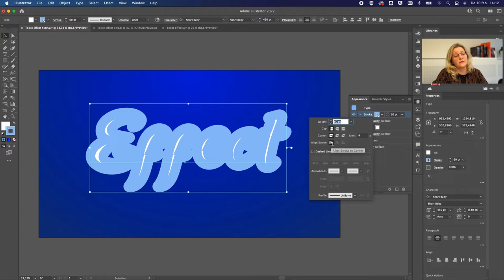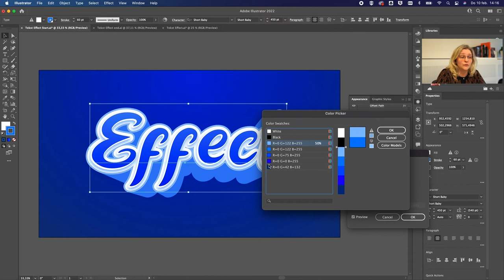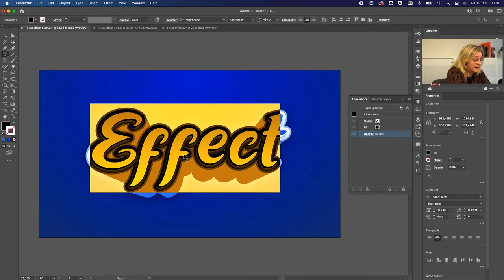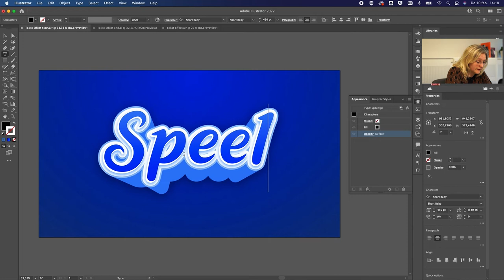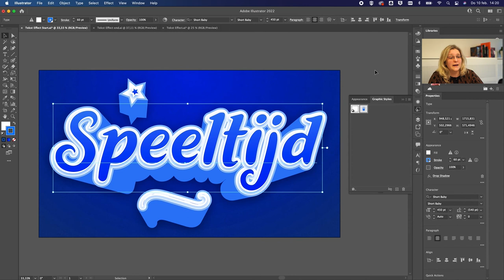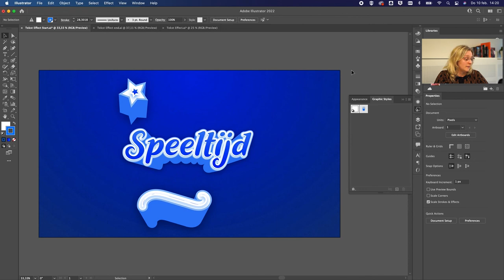Gebruik het appearance paneel in Illustrator voor teksteffecten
In deze Talent Academy videotip gaan we aan de slag met het appearance paneel in Illustrator om complexe vormgeving én effecten toe te passen op tekst.
Klaar om te leren hoe je na bewerking de tekst eenvoudig aanpasbaar houdt?

Bekijk ook zeker onze opleiding in Creatieve technieken in Illustrator om jouw skills verder aan te scherpen